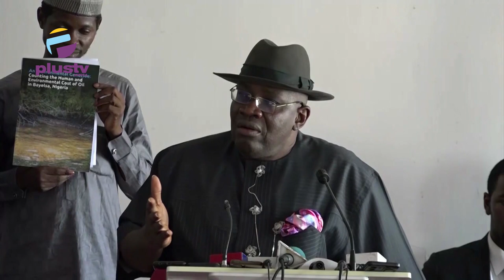Climate Change: Senator Dickson Condemns Deforestation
Concerned about the increasing degradation of Niger Delta mangrove forests, senator representing Bayelsa West, Seriake Dickson has urged the Federal Government and regulatory bodies to end the wave of deforestation in the country.